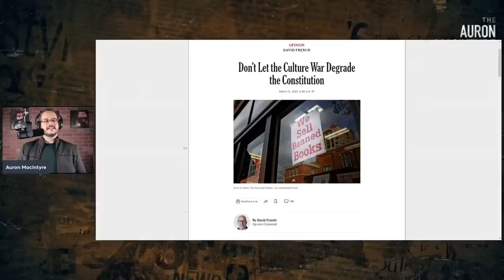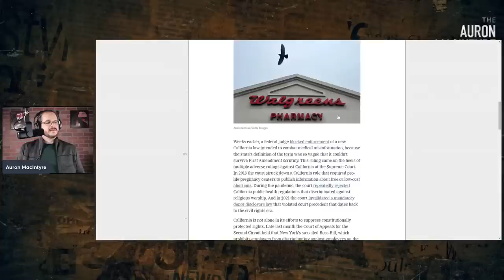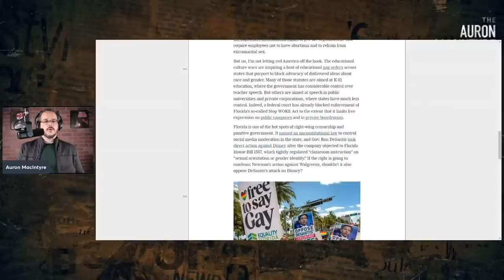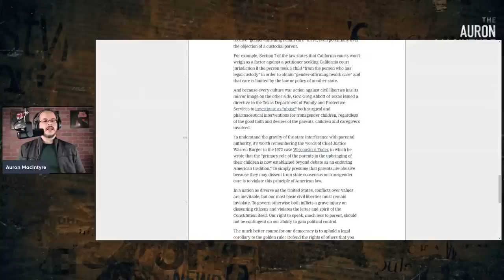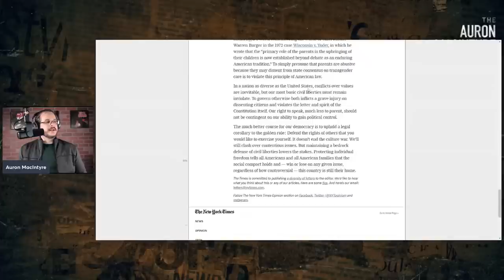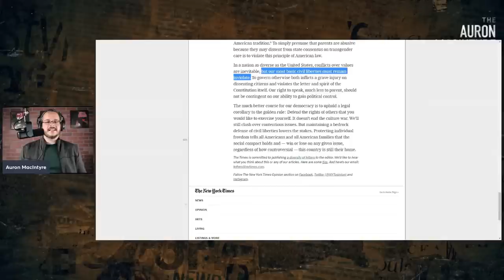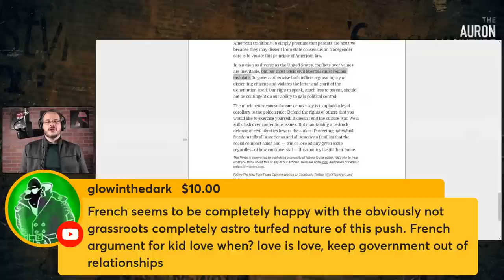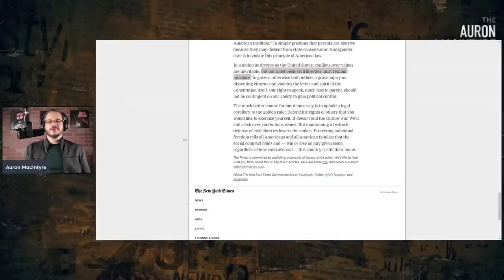David French and the Conservative Case for Trans Kids | 3/17/23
David French of the New York Times has released a new column attacking Republican governors for using the power of the state to protect minors from horrific surgical mutilation. We'll be diving deep into the column and explaining why this is the logic of eternal surrender masquerading as principled conservatism.